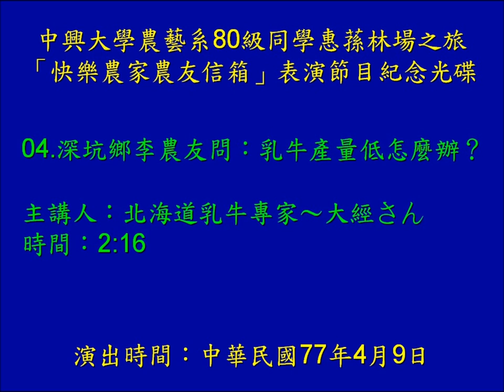「快樂農家農友信箱」表演節目紀念光碟～04.深坑鄉李農友問：乳牛產量低怎麼辦？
中興大學農藝系80級同學惠蓀林場之旅
「快樂農家農友信箱」表演節目紀念光碟

04.深坑鄉李農友問：乳牛產量低怎麼辦？
主講人：北海道乳牛專家～大經桑
時間：2:16

說明：

這是本班同學大一時去惠蓀林場玩的晚會節目錄音
仿效當時有名的「快樂農家農友信箱」廣播節目方式演出